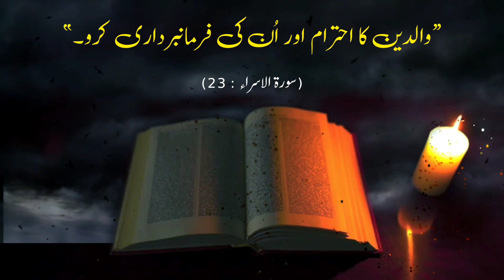Top 19 Best Quran Quotes, Islamic Lines | Islamic Whatsapp Status | Quran Ayat Quotes in Urdu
Top 20 Best Quran Quotes, Islamic Lines, Sadqa Quotes, Islamic Whatsapp Status, Hadees Quotes, Quran Ayat Quotes in Urdu
Audience, this collection